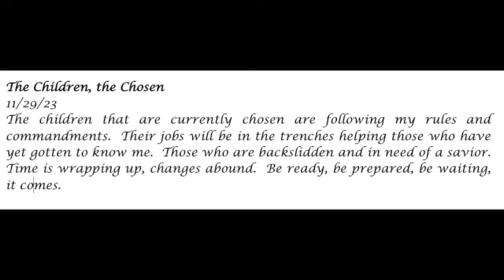The Children, the Chosen-- Prophetic Word -- LynL 11-29-23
The Children, the Chosen- LynL
11/29/23
The children that are currently chosen are following my rules and commandments.  Their jobs will be in the trenches helping those who have yet gotten to know me.  Those who are backslidden and in need of a savior.  Time is wrapping up, changes abound.  Be ready, be prepared, be waiting, it comes.